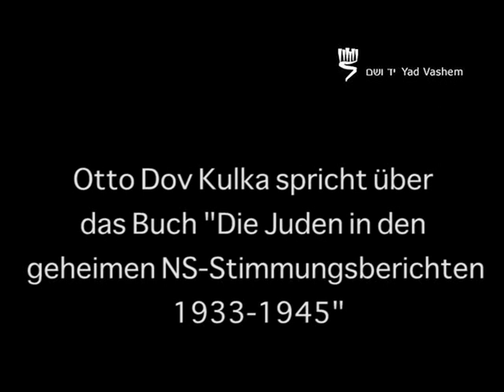Otto Dov Kulka: „Die Juden in den geheimen NS-Stimmungsberichten 1933-1945"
Prof. em. Otto Dov Kulka spricht über das Buch "Die Juden in den geheimen NS-Stimmungsberichten 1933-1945".
Otto Dov Kulka ist emeritierter Professor für jüdische Geschichte an der Hebrew University Jerusalem.